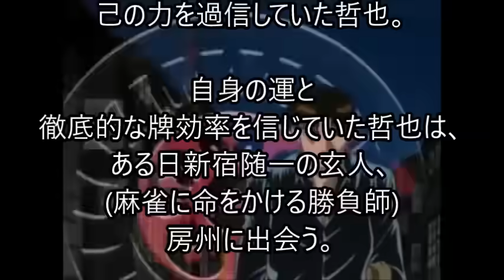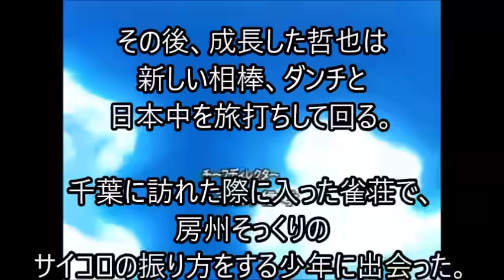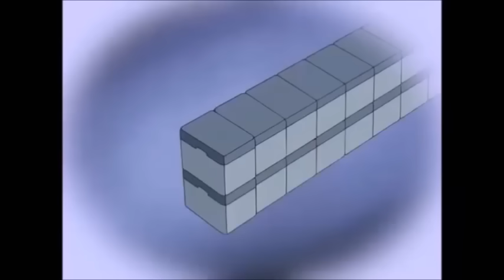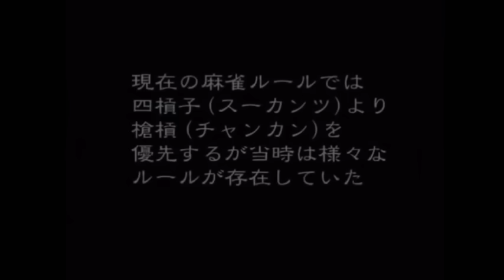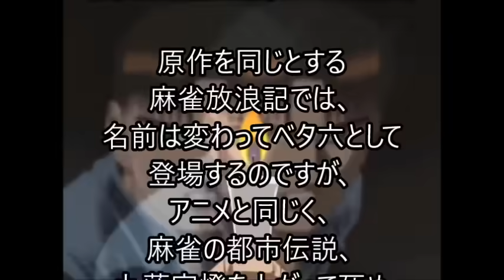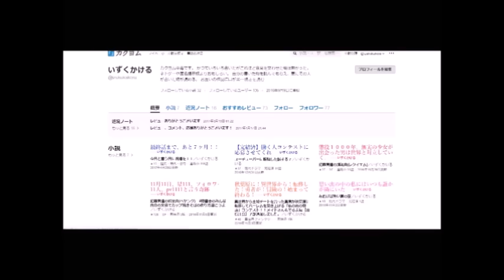アニメキャラに学ぶ！ 後悔しない人生【房州編】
哲也のモデルは阿佐田哲也、本名色川武大。
麻雀新選組、現日本プロ麻雀連盟を作った人です。

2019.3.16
100万再生行っててビビりました。
見てくれてありがとうございます。
麻雀放浪記2020楽しみ！！